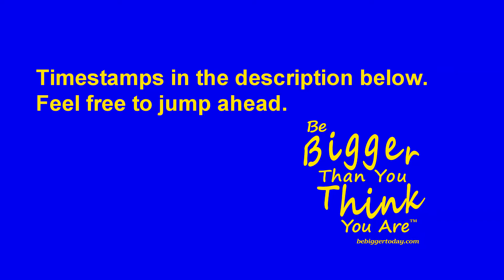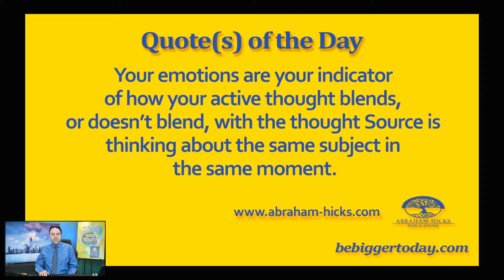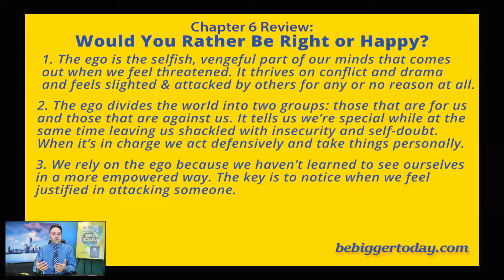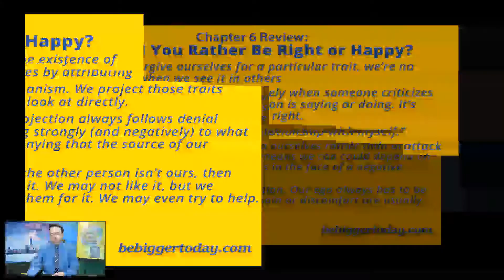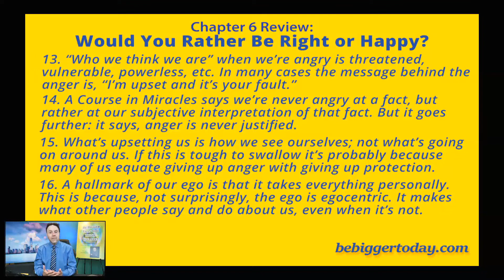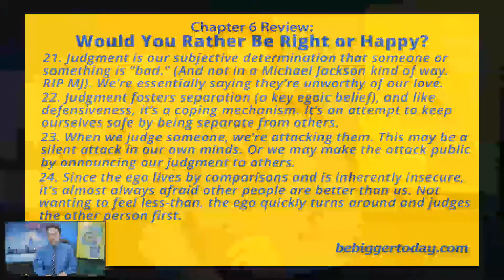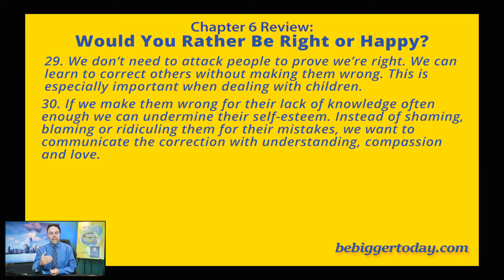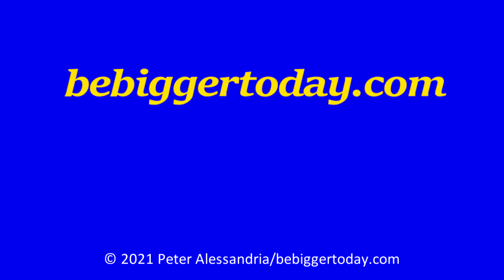"Bigger Than You Think You Are!"® Online Workshop - 8-18-21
Review: Chapter 6 of "Be Bigger Than You Think You Are!" We can overcome our limiting thoughts and beliefs about ourselves! Online workshop covering topics from the book "Be Bigger Than You Think You Are!" by Peter Alessandria. Join us every Wednesday night at 7:30PM ET. All are welcome. Timestamps below

0:00 Intro & Announcements
4:42 Recommended Reading
7:32 Quote(s) of the Day
12:00 Introductions & Victories
30:32 Review - Chapter 6 - Part 1
50:05 Break
55:44 Review - Chapter 6 - Part 2
1:10:10 Q&A/group participation
1:22:33 Wrap up